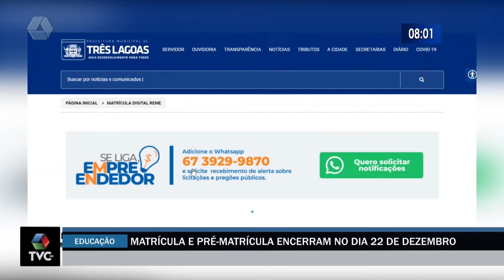Matrícula e pré matrícula na rede municipal se encerram no dia 22 de dezembro